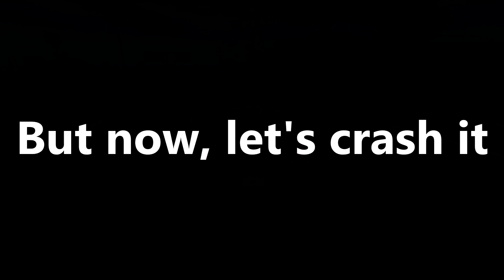They Hired Me to Test this New Electric Supercar and I Wrecked It | HUGE UPDATE BeamNG.drive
Hi

In this Video, I test the new electric supersport car Hirochi eSBR 800.
It is characterized by its extremely fast acceleration and good traction control.
For sure my new favorite vehicle in this game. Of course, I crash it in many different ways.

Mods I used:

Car jump Arena.